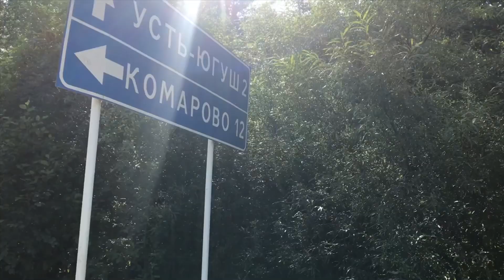Олег - детёныш бобров?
Прогулка с французским бульдогом Олегом на реку Югуш, на реку Уфа. Грибочки в лесу, красивые места и поиск сородичей Олего - бобров.))
Ник Олега в инсте: olegfrench
Я в инсте: tusimvmeste

French bulldog Oleg